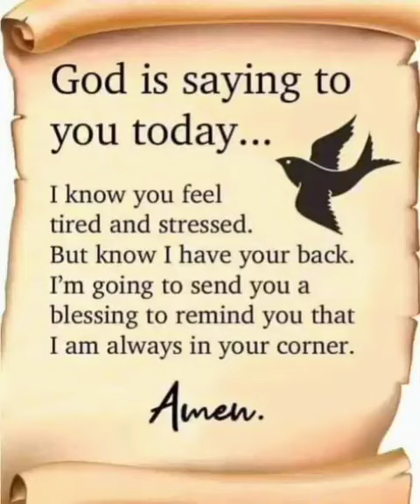GOD SAYS; DON'T WORRY I'M AROUND THE CORNER SENDING YOUR BLESSINGS